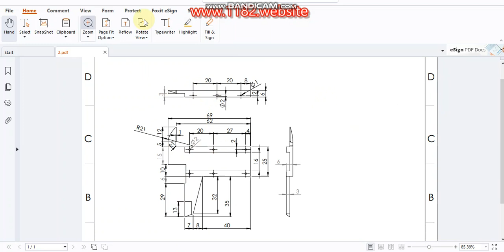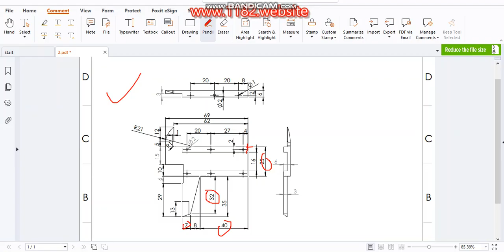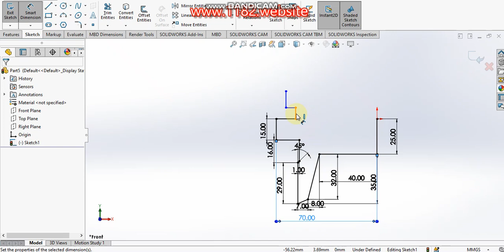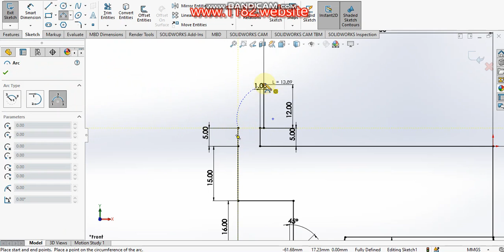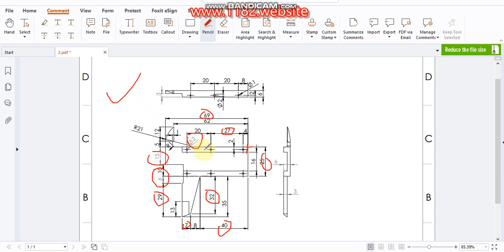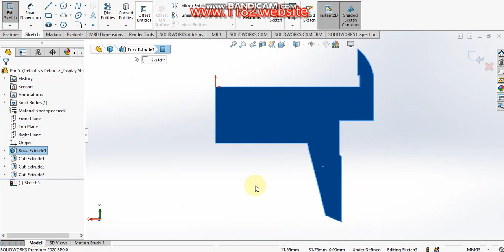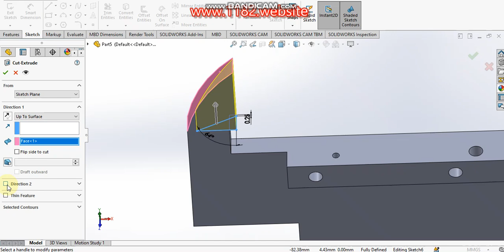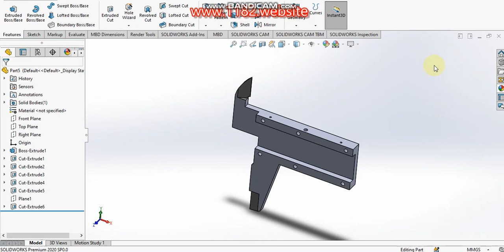3D Modeling a Digital Vernier Caliper in SolidWorks. 2. Movable Jaw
🔧 In this video, we take you through the step-by-step process of designing a digital Vernier caliper in SolidWorks. Whether you're a beginner or an experienced user, you'll learn how to create each component, including the main body, jaws, depth rod, and digital display. Watch as we bring the design to life using precise measurements and advanced modeling techniques!

📐 What's covered in this tutorial:

Designing the main body (beam) with engraved scale markings
Creating the fixed and movable jaws for accurate measurements
Adding the depth rod for depth measurement functionality
Building a digital display unit with a modern, sleek design
Assembling all parts in SolidWorks for a fully functional 3D model
💡 Perfect for SolidWorks enthusiasts looking to enhance their 3D modeling skills!